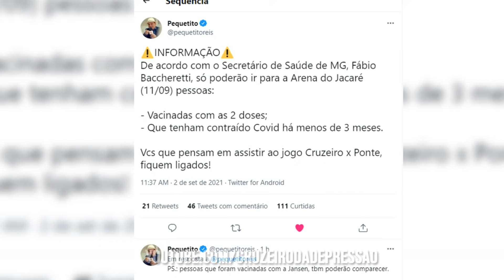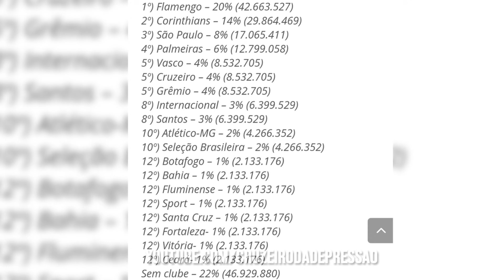🔥😂 CRUZEIRO HUMILHA ATLÉTICO em RANKING! TEM o DOBRO de TORCIDA das FRANGAS!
✔️ TT : @CruzeiroDepre1
✔️ FACE : @CruzeiroDepre
✔️ INST4 : @cruzeirodepre